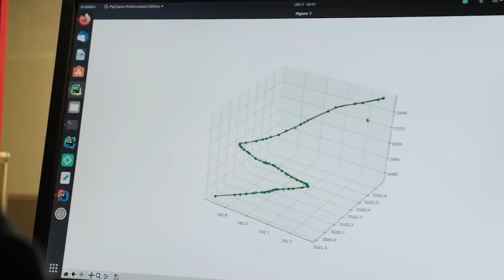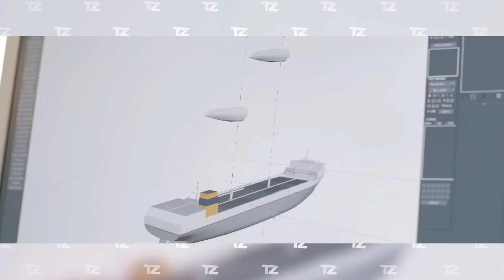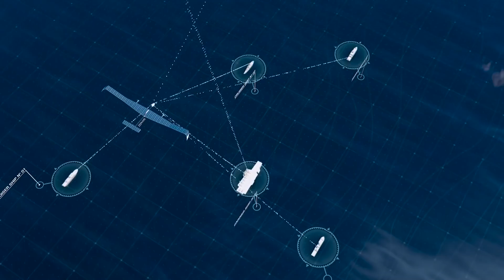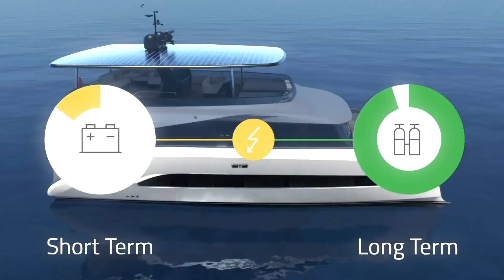INVENÇÕES E CONCEITOS INCRIVELMENTE LEGAIS QUE VALEM A PENA VER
10. Zephyr S

00:00 - Humanoid hand V11
01:07 - ETH Aegis Rider
02:01 - The SPACE
02:54 - HausBots HB1
03:48 - Projeto Cyclone
04:54 - Michelin WISAMO
05:45 - QUELL
06:40 - Rungu Dualie
07:21 - Macrobat
08:08 - Zephyr S
09:05 - AQUON One
09:50 - Pininfarina Teorema